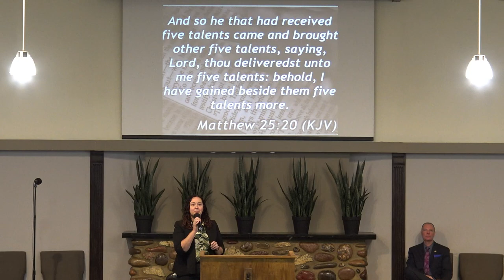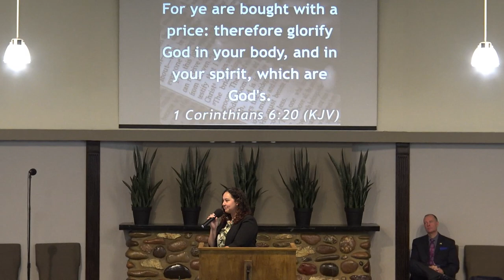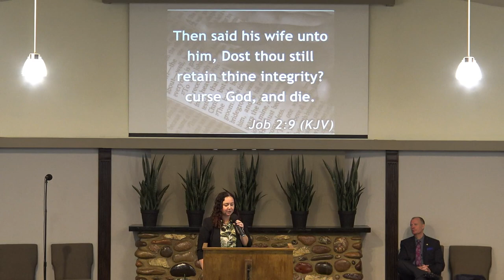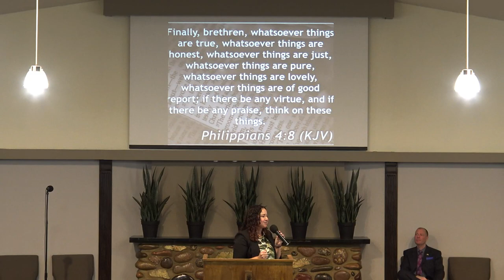KingdomGate Sunday Preaching (Jasmine Bell & Andrew Schad) 06/25/23